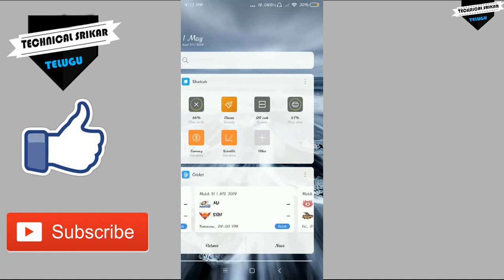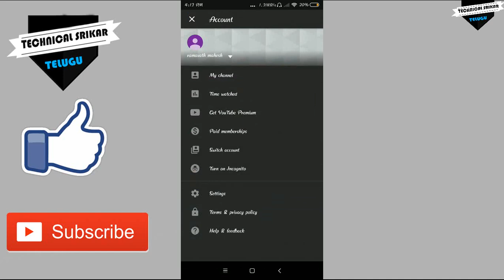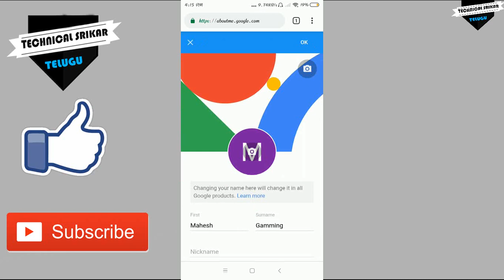How To Change Youtube Profile Picture On Your Mobile In Telugu | Technical Srikar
In This Video I'll Show How To Change Youtube Profile Picture On Your Mobile In Telugu.

This background music using by NCS channel (Elektronomia - Sky High)